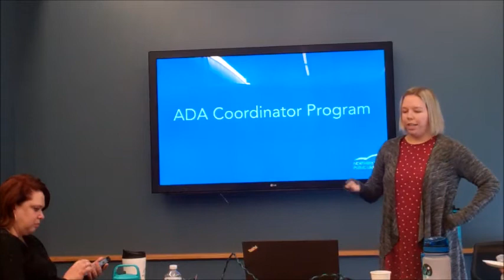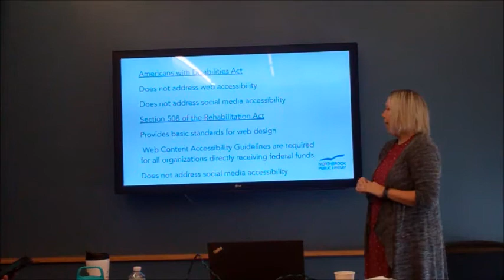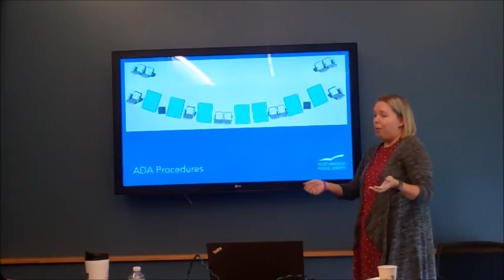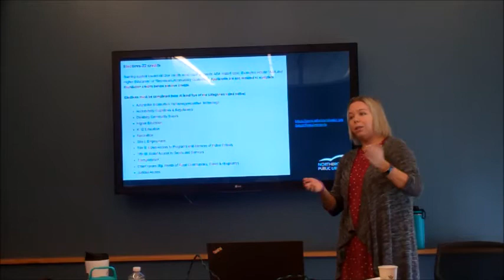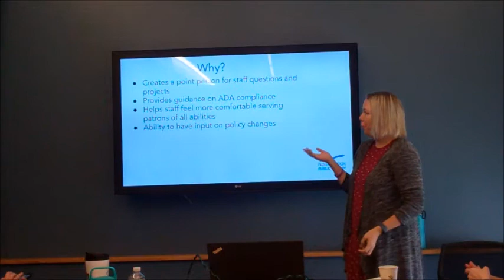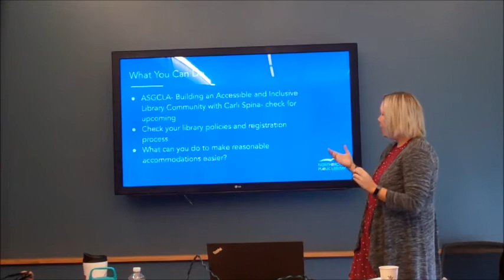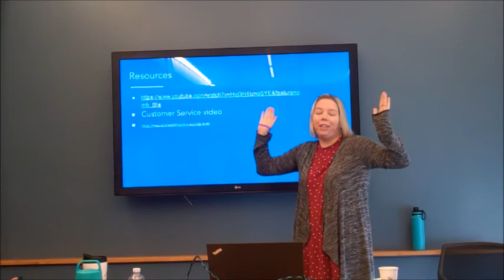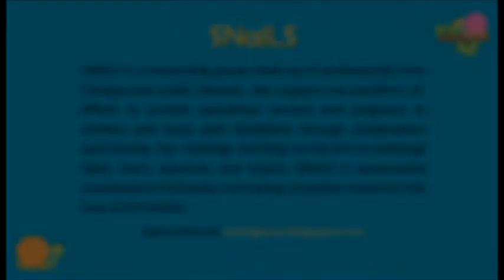ADA Coordinator Training Certification Program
Sarah Rustman shares her ADA Coordinator Training Certification Program experience and explains how she is applying that knowledge in her position at Northbrook Public Library.
Sarah presented this talk at the November 20, 2019 meeting of Special Needs and Inclusive Library Services (SNAILS) networking group.